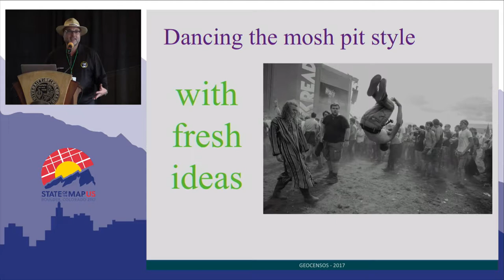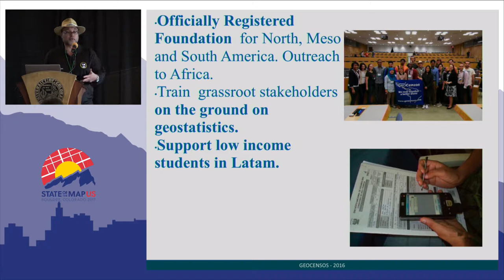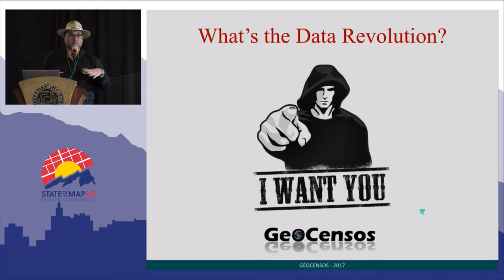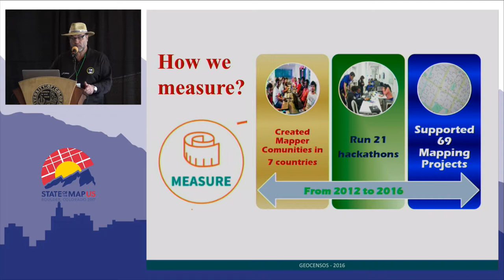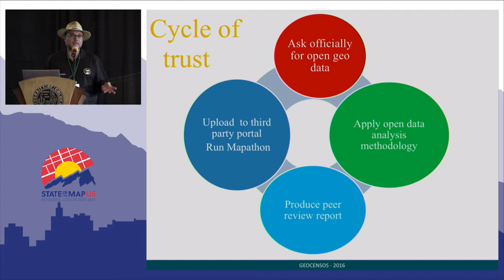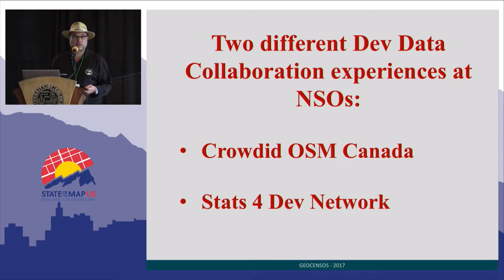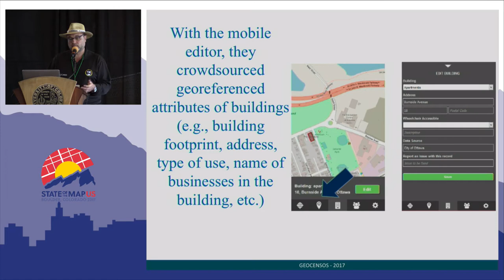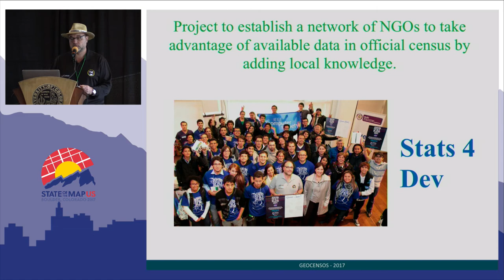Dancing the mosh pit style with fresh Openstreetmap ideas